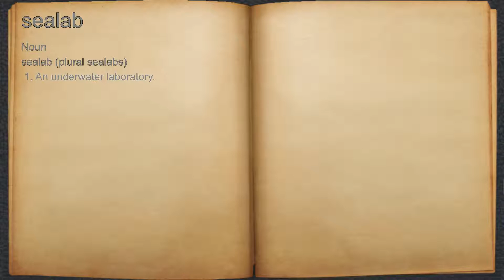What does sealab mean?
A spoken definition of sealab.

Intro Sound:
Typewriter - Tamskp